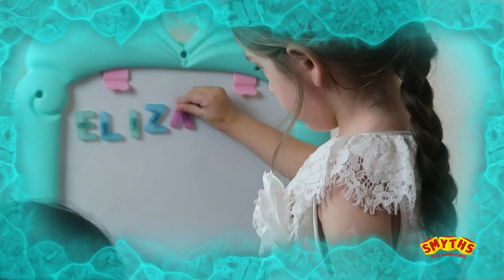Grow'n Up Fab Studio by Smyths Toys & HUGE THANK YOU GIVEAWAY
We are so excited to be reviewing this amazing Fab Studio by Smyths Toys Superstores! This beautiful vanity heart can spin and be adjusted for the perfect lighting. The mirror is drawable, with 360-degree rotation that can be converted to table top with a stool.

To thank you for all your amazing support on our channel, in todays video we have a HUGE GIVEAWAY! We have explained the rules at the end of the video, but here they are again:
Please head over to our COMMUNITY POST ON YOUTUBE OR OUR INSTAGRAM POST WHICH IS MARKED with AD GIVEAWAY and tell us what would you spend the £50 on if you were the winner.

This giveaway is open until 11th of October and we will announce the winner on 12th of October on our channel, so please make sure your bell is turned on so you do not miss the amazing news !

 Like our Facebook Page!